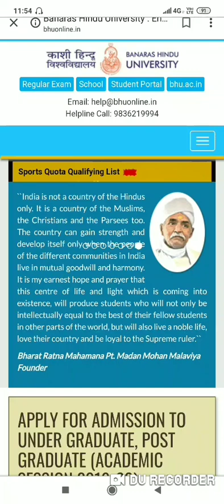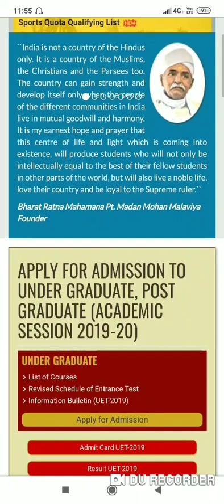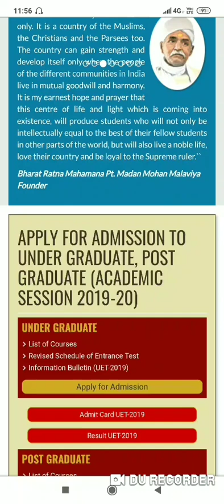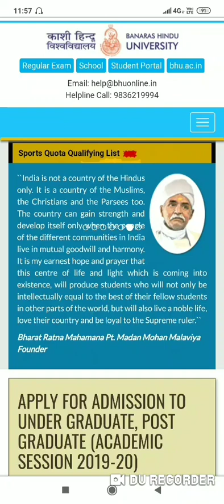BHU PG&affiliated colleges!!Classes कब से शुरू होंगी